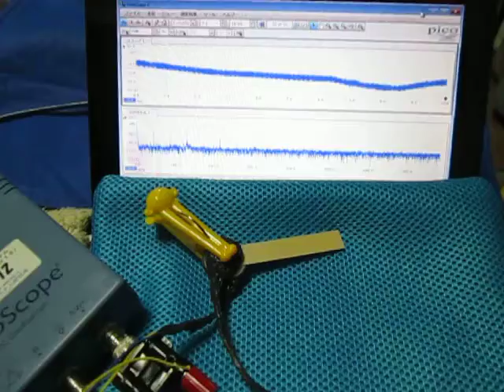超音波テスターを利用した、表面弾性波の基礎実験